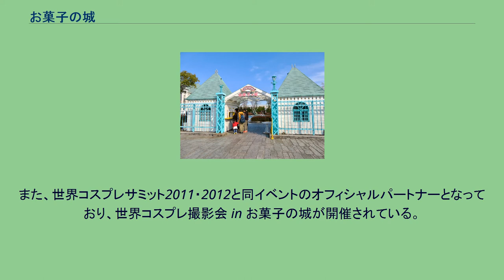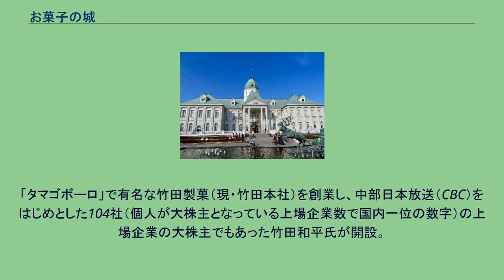お菓子の城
北海道庁旧本庁舎をモチーフとした城 城のベランダから見た景色 お菓子の城（おかしのしろ）は、竹田本社（旧・竹田製菓）が運営する愛知県犬山市にある観光施設である。
同社が商標権を保有している（商標登録番号：第4720492号）。
1986年（昭和61年）3月22日に開園したお菓子のテーマパークで北海道庁旧本庁舎をモチーフとしている。
マスコットキャラクターはスイートポテト王子で、イメージソング（CMソング）は地元、犬山市出身のシンガーソングライター・明日香が歌っている。
城内では約200点におよぶシュガーアートの展示やクッキー作り体験、ドレスレンタル体験などができる。
このほか、パーティーや結婚式の会場として利用できる。
また、世界コスプレサミット2011・2012と同イベントのオフィシャルパートナーとなっており、世界コスプレ撮影会 in お菓子の城が開催されている。
「タマゴボーロ」で有名な竹田製菓（現・竹田本社）を創業し、中部日本放送（CBC）をはじめとした104社（個人が大株主となっている上場企業数で国内一位の数字）の上場企業の大株主でもあった竹田和平氏が開設。
わくわくすることの大切さを形にしたテーマパーク。